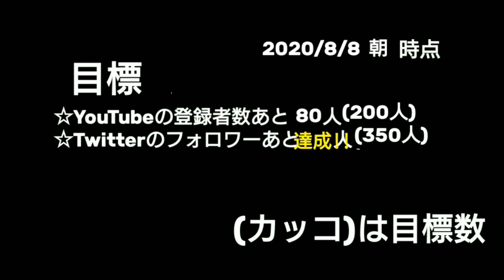(好きな人いるの?)【フリーゲーム】勇者の選択肢がおかしい #6【シュンTV駿】【シュネコ】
今回も勇者の選択肢がおかしいをやっていきます!!
勇者の選択肢がおかしい
港ねずみ 様 作

【フリーゲーム】勇者の選択肢がおかしいの再生リスト